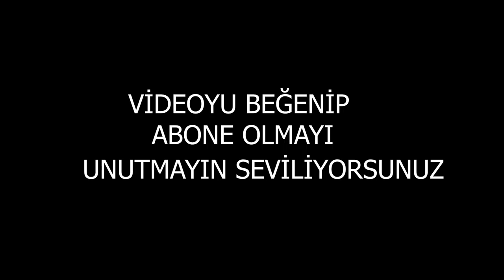13 SEZON KİLL REKORUM - 30 KİLLS - ONE MAN SQUAT - ERENGEL GAMEPLAY [PUBG MOBİLE]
›Ramazan'ın Kanalı ‹